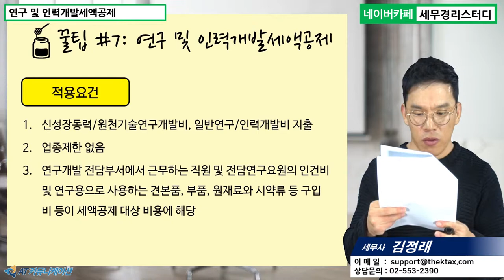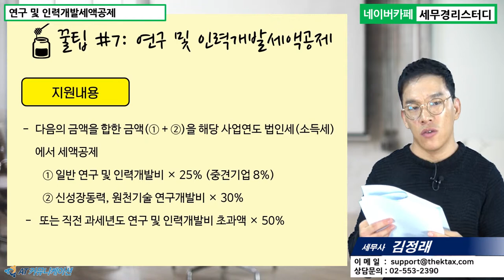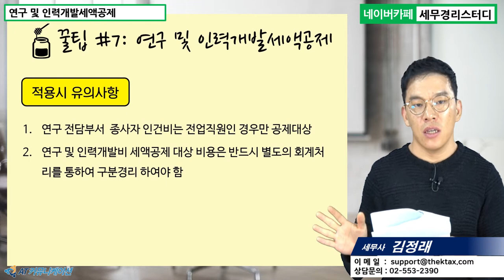#7 [스타트업 5분특강] 연구 및 인력개발비에 대한 세액공제 [김정래 세무사의 5분특강]